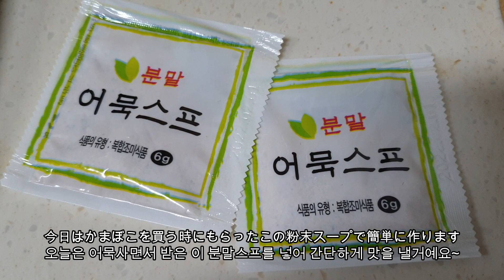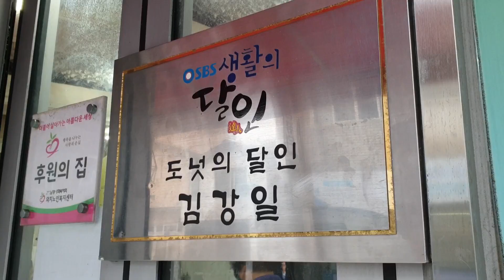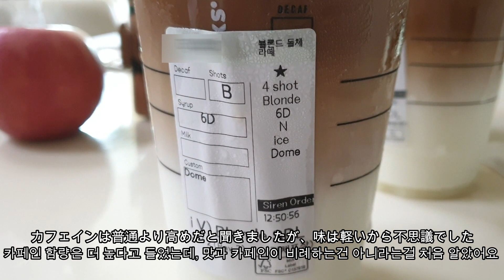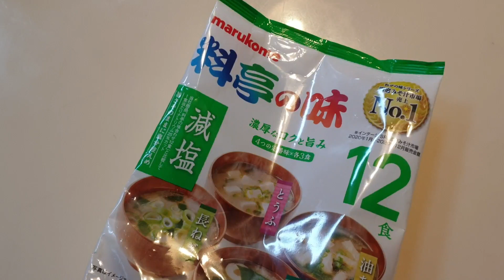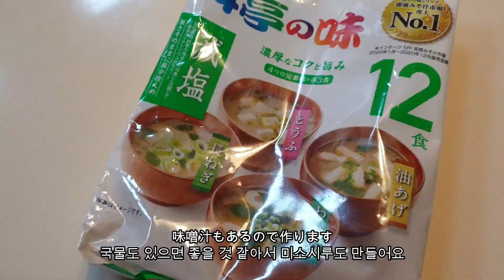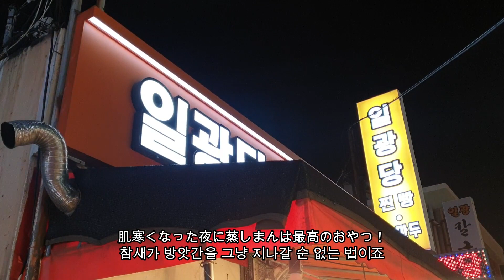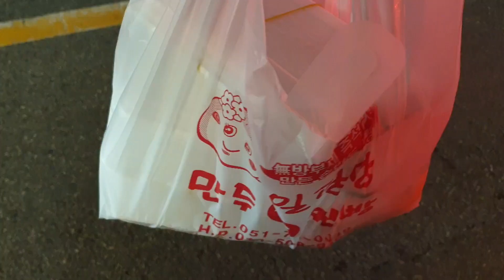韓国生活 / 한국 생활 Vlog ㅣバリバリ働いて楽しく遊んで美味しい物たくさん食べる充分した韓国日常 / 일하고 먹고 논 평범한 한국 일상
こんにちは！ニッコです！
今週もよく働いてよく遊んでよく食べて充分した日々でした！
なんかYouTubeを初めてから、こんな平凡な日常を
常に記録しようとするのがクセになってきております(笑)
早く一人前のユーチューバーになりたいですねー！

안녕하세요! 닛코입니다!
한 주 동안 모두들 수고 많으셨습니다!
편안하고 즐거운 주말 보내셨는지요~
새로운 한주가 시작되려고 하는 이 시간,
닛코의 영상 보시면서 조금이라도 힐링 얻어가신다면 정말 기쁘겠습니다!
이번 한 주도 모두들 화이팅이예요!